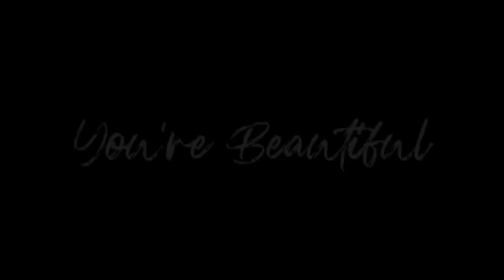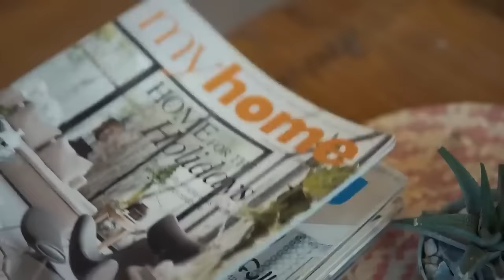Heart Cover Compilations